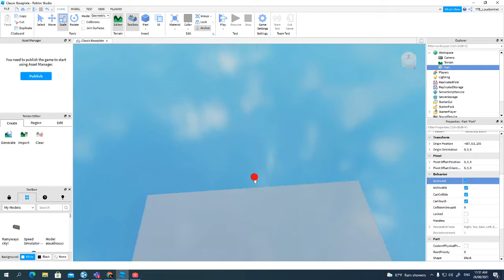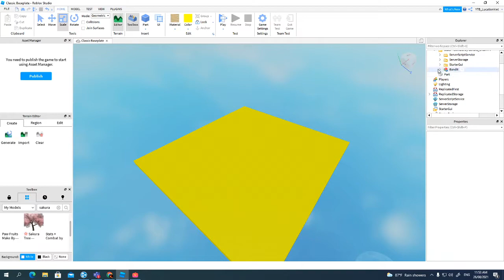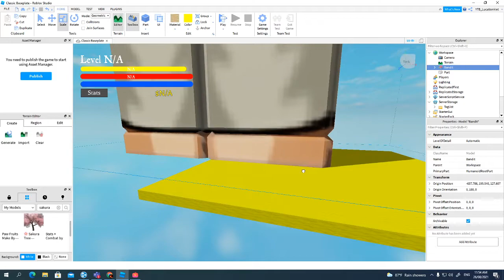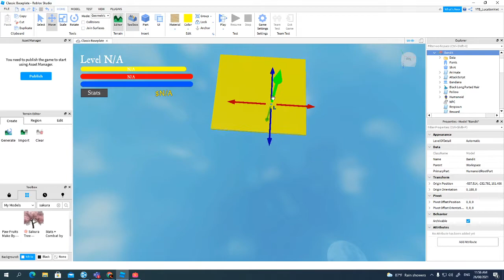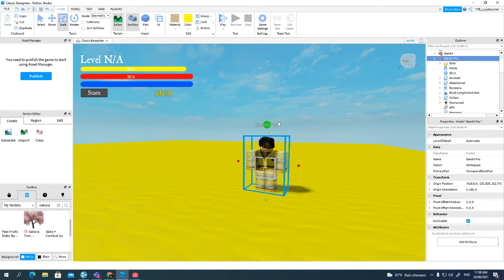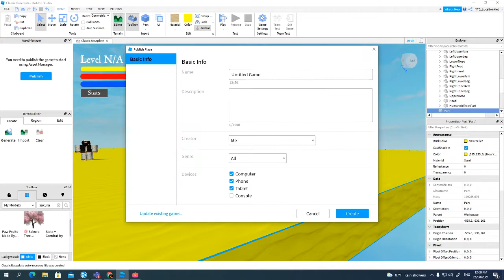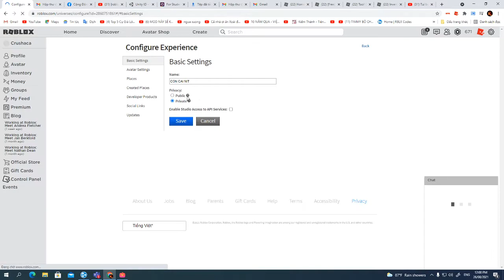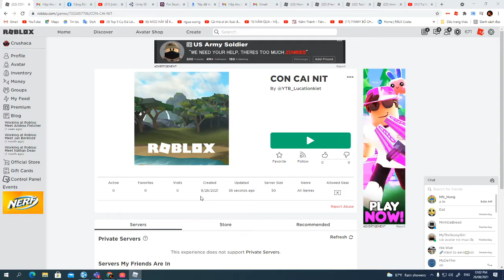Roblox Studio #1 : hướng dẫn làm map,bandit,stat